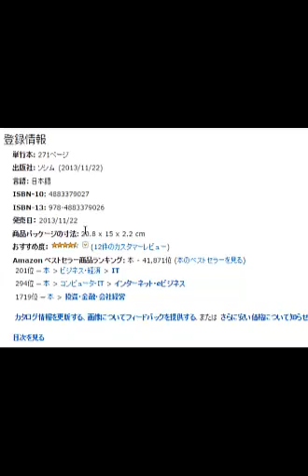アマゾン悪い評価を削除する方法 中古を新品として売ってしまった場合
2015年05月25日会員限定で公開した動画です。今は状況が変っています。悪い評価の削除申請理由は事前にご相談ください。

1日10分で月10万円を稼ぐ! Amazon輸出ビジネスがわかる本　出版社:ソシム (2013/11/22)